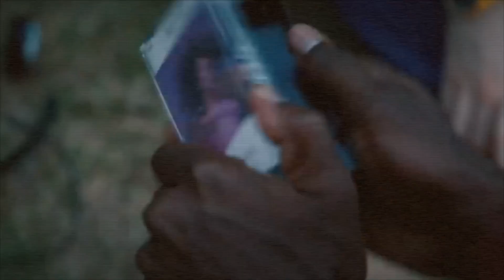Kate Bush - Running Up That Hill (Lofi Remix) [Max’s Song]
I'd run through the depths of hell to get back to the people I love . . .

(Updated Daily)

(If that’s something you’d want 🥺)

Kate Bush - Running Up That Hill (nuq Lofi Remix)
Kate Bush - Running Up That Hill (nu.q Lofi Remix)